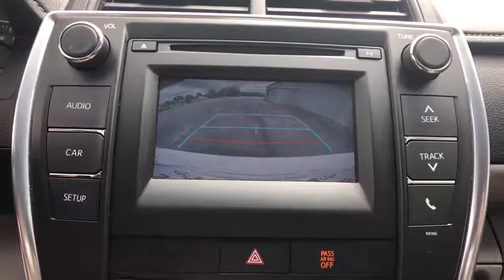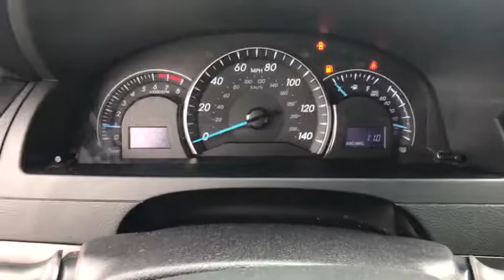2015 Toyota Camry Muskogee, Tulsa, Broken Arrow, Joplin, Owasso, OK P06510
*** FREE OIL CHANGES FOR LIFE WITH PURCHASE *** brbrAre you looking for a terrific value in a vehicle? Well, with this great-looking 2015 Toyota Camry, you are going to get it.. Want to save some money? Get the NEW look for the used price on this one owner vehicle. Previous owner purchased it brand new and it still looks like the day it rolled off the lot! This car is nicely equipped with features such as Almond w/Fabric Seat Trim. brbrAt James Hodge Toyota, we are committed to not only meeting, but exceeding your expectations and providing a great car-shopping and buying experience.  We are part of the James Hodge Auto Group, with 7 locations across Eastern Oklahoma.  If we don't have exactly what you're looking for, we can usually get it within 2 business days.  Come visit James Hodge Toyota at the Shawnee Bypass and Highway 69 in Muskogee, USA.